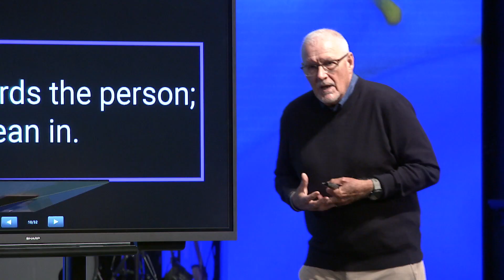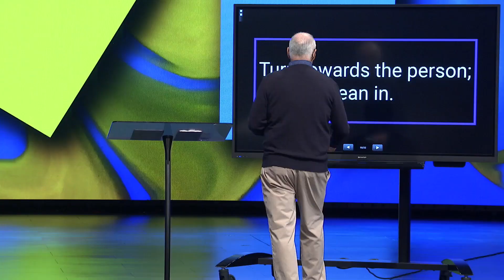The Value of Encouragement